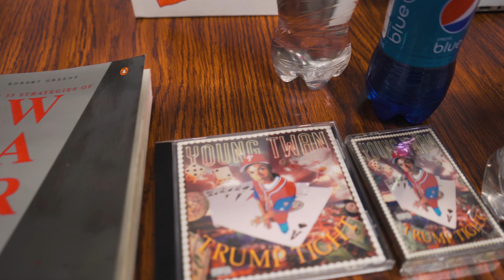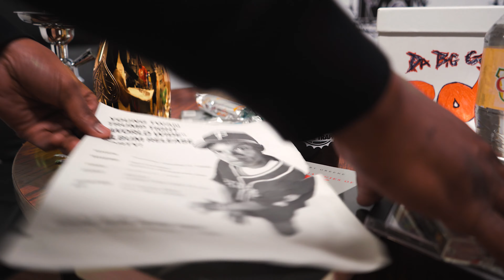Young Tweezy Interview